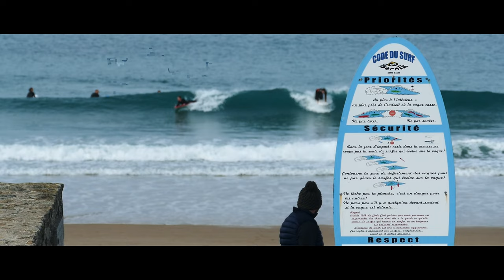Surf / St-Lunaire / Longchamp / Nov.2022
Voici une vidéo d'anciennes sessions à Lonchamp / St Lunaire / Bretagne. (↓ déroulez la description ↓ )

Vous pouvez aussi visitez ma chaine secondaire consacrée aux autres types de sports, tel que le Skate, Rallycross, etc : @ManachfSports